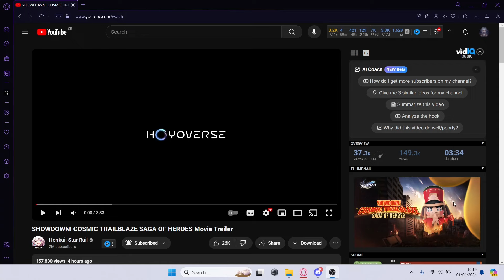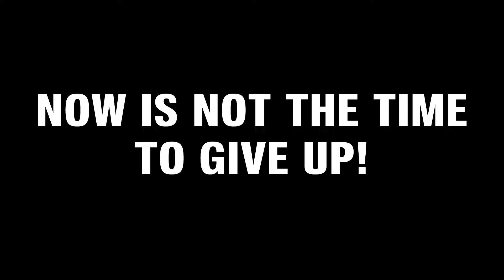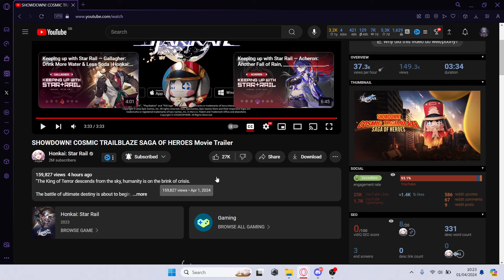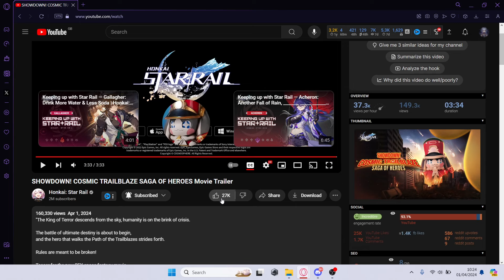Reaction to SHOWDOWN! COSMIC TRAILBLAZE SAGA OF HEROES Movie Trailer | Honkai: Star Rail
What the hell did I wake up to...? Power Rangers version of Pom-Pom versus Homu godzilla?